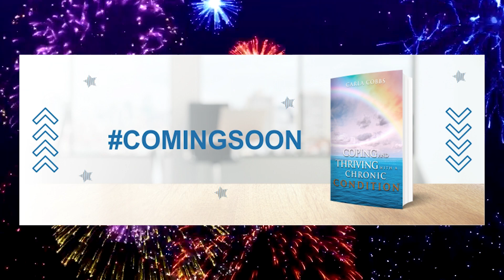Disabled Black History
This video is about black history and/or making black history in the black communities black that identify as disabled.

This channel is for education & entertainment purposes! Carpe Diem!